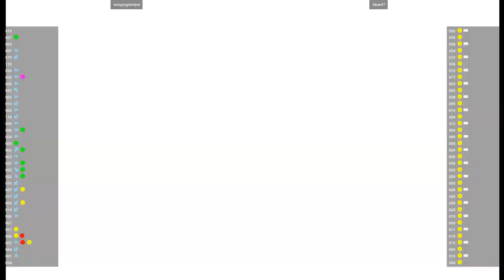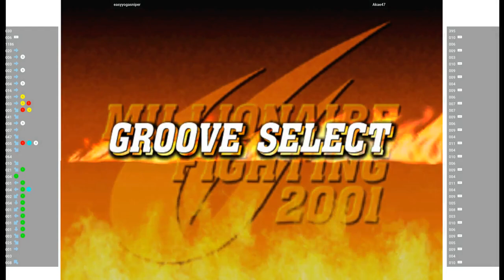CVS2 🕹 easyyogasniper VS Akae47